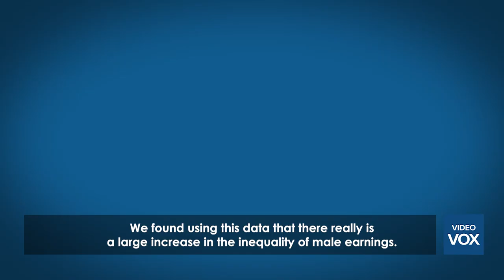Fixing society with data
Richard Blundell of University College London talks about the use of microdata to inform policy.  There has been an enormous expansion of data available to examine how families and individuals evolve during their lifetime in the labour market.  For example it provides information on the trade-off between welfare/tax credit and minimum wage policies - if minimum wage policies are followed by reductions in working hours they will be ineffctive unless complemented by welfare/tax credit policies.